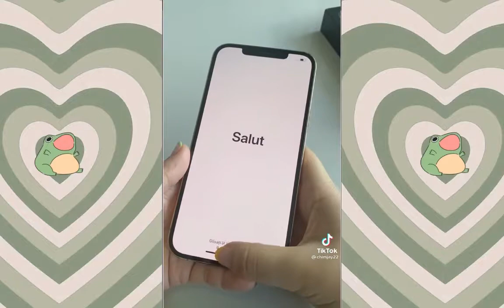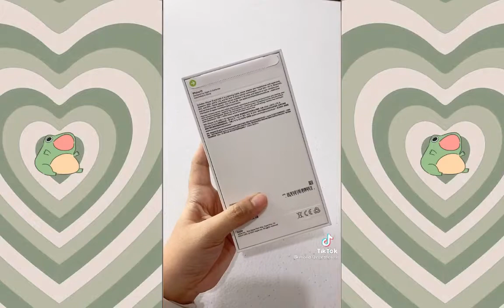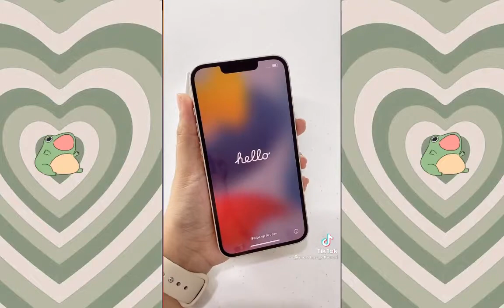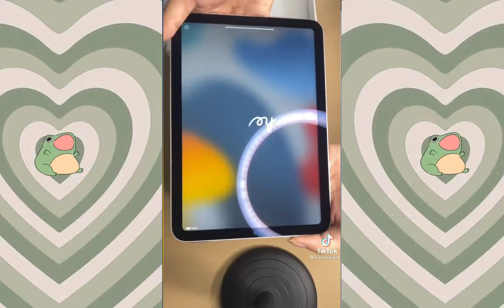Apple product Unboxing | VM - Tiktok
I hope you like this compilation of Unboxing videos of some Apple products on tik tok, remember that all this content is not owned by this channel and that you can support its official creators.

but will add CREDITS in return